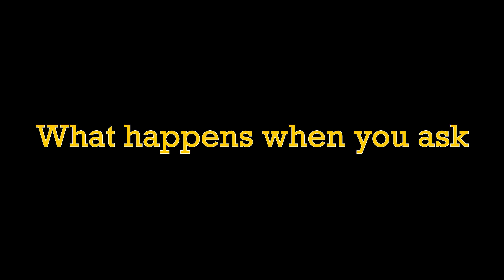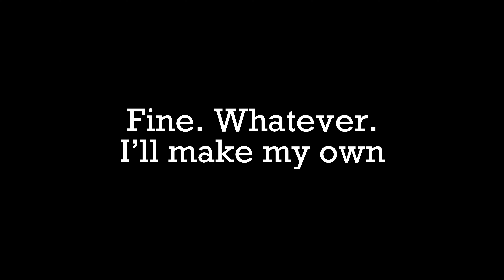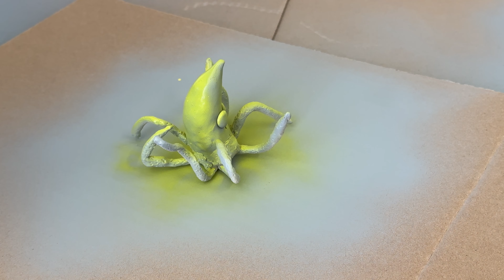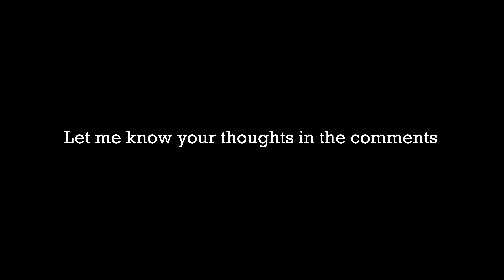(A)I made a Minions Monster and BANANA MONSTER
Who knew that AI art could come to life? I sure didn’t. Until my niece said to me, “Make a Pancake Monster”. Then it was decided. My life’s goal of creating a YouTube channel came into focus in an instant, and all my weird mashup diorama ideas got pushed aside to make way for… well… these things.

I hope you’ve enjoyed this video, as I plan to make more.

If you have ideas on great monsters or weird things, leave them in the comments below.

And yes. One day you will see the Pancake Monster. I promise.

00:00 - The BIG Question
00:15 - The Setup
00:55 - The Mouth
01:29 - It puts the lotion on its skin
01:55 - The Texture
02:40 - Basically going to the Dentist
04:05 - The Hills have Eyes
04:39 - Minions and their Goggles, Thanks Adam
05:19 - The Attack - This video needs suspense
07:25 - Arms and Horns
09:24 - Lets Paint some Happy Little Monsters
11:37 - Every Minion needs a Banana
12:17 - Final Product
13:13 - The Rejected AI Concepts
13:26 - THE MONSTER HUNTER